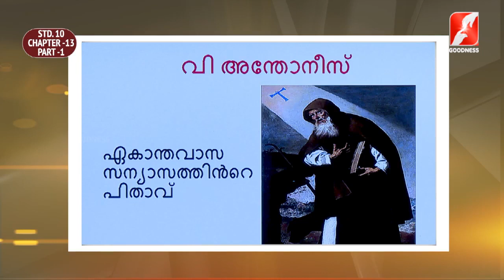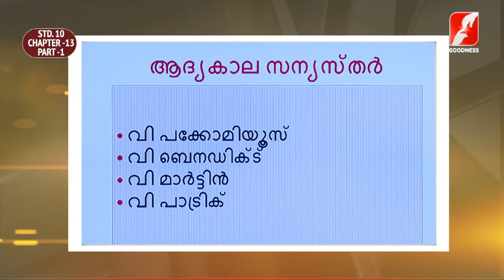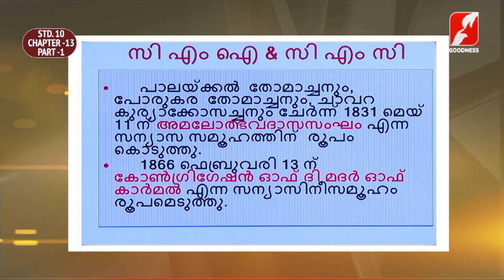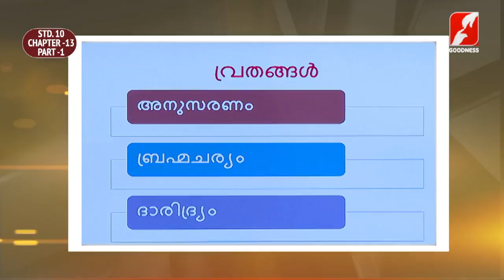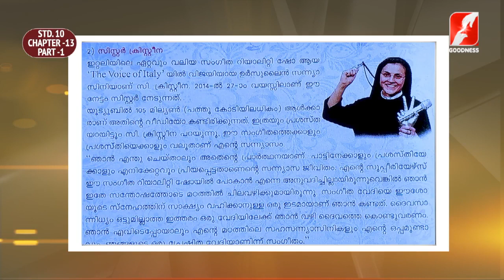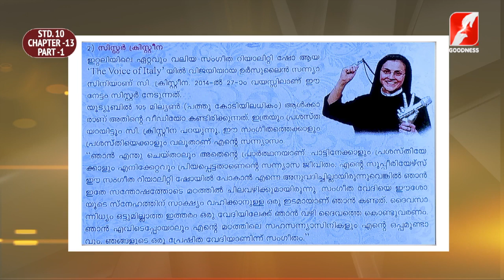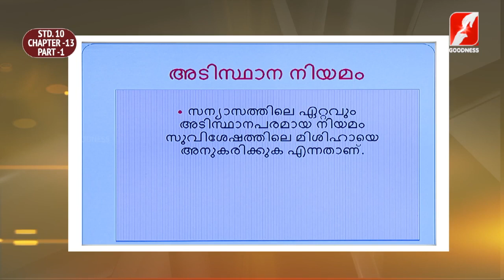സിറോ മലബാർ കാറ്റിക്കിസം | STD 10 | CHAPTER 13 | PART 1| RAKSHAYUDE PATHAYIL | GOODNESS TV